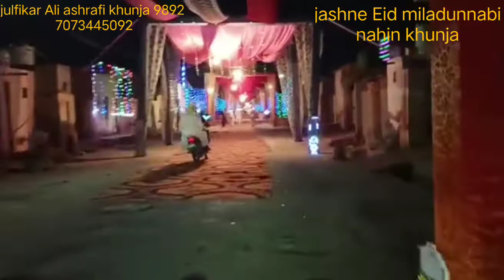Eid miladunnabi mubarak 2022 khunja Hanumangarh Rajasthan